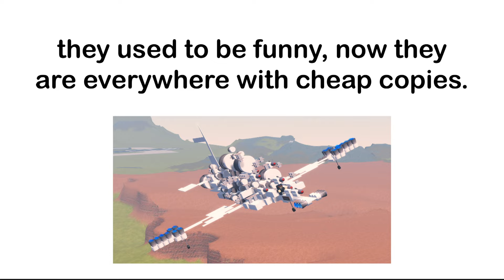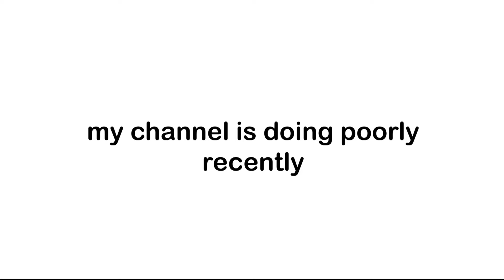What your builds tell about you! (plane crazy part 2)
vvv discord inv vvv

(old invites broke)